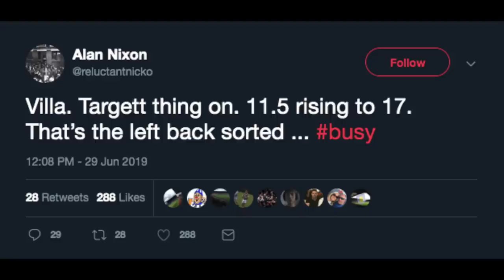NEW SIGNING | Matt Targett signs for Aston Villa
I share my thoughts on the recent new signing of Matt Targett...

UTV